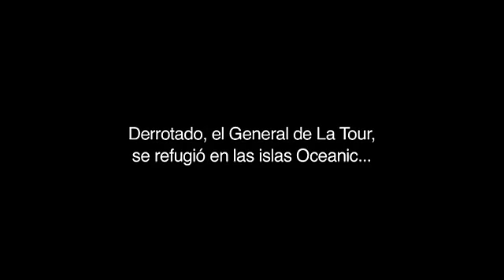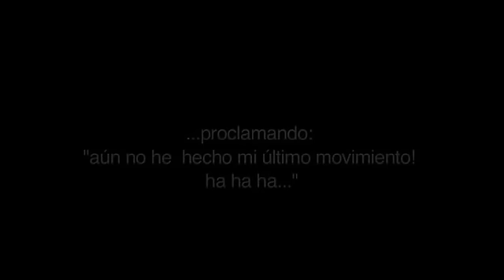Cómo jugar a hundir la flota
Un juego de mesa que te dejará boquiabierto. Una batalla naval inenarrable en un tablero